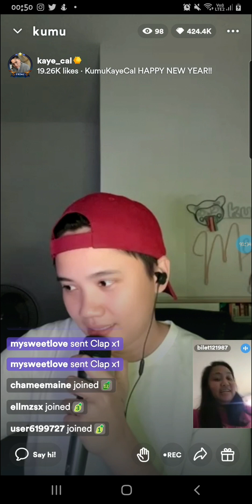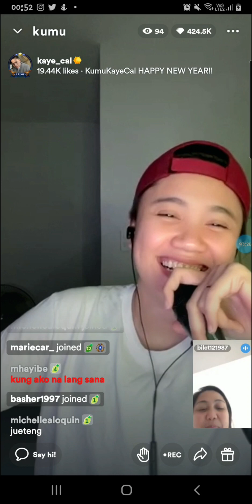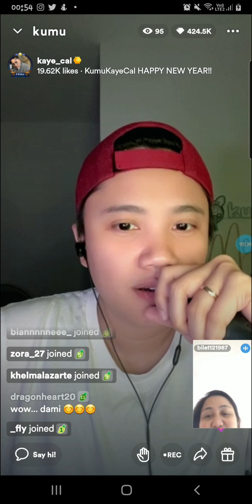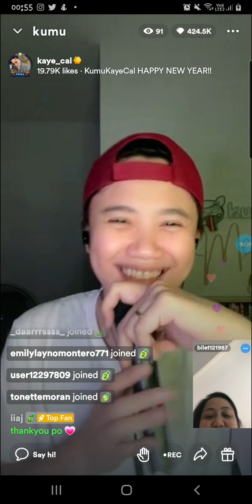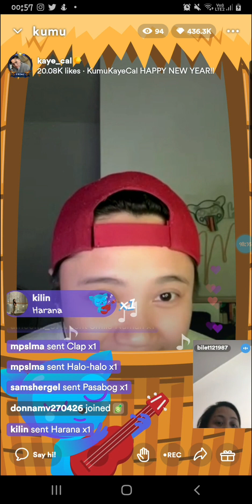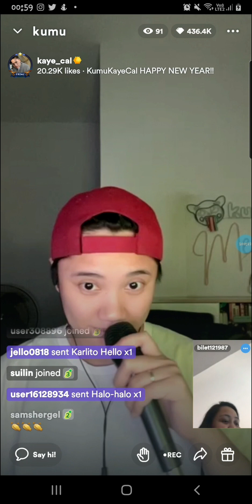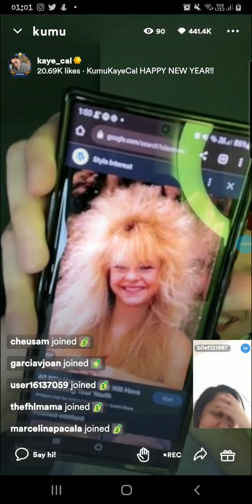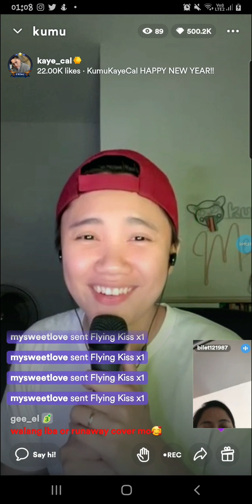kaye cal kumu LS (01/11/23)part 4